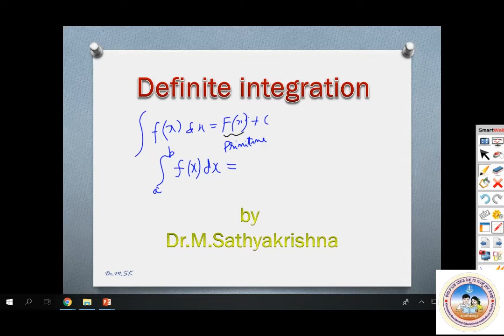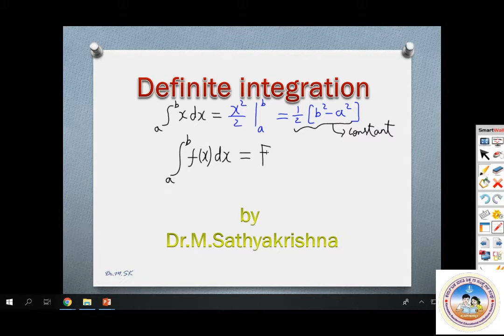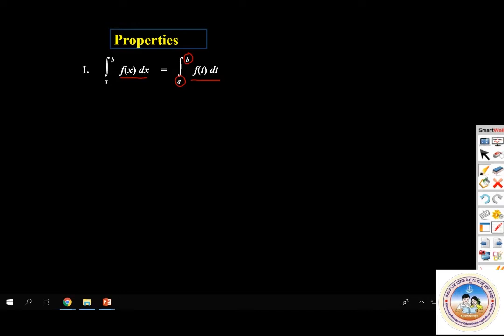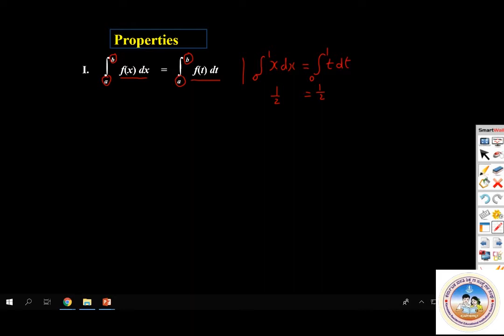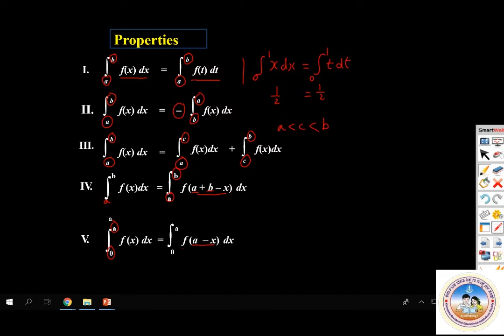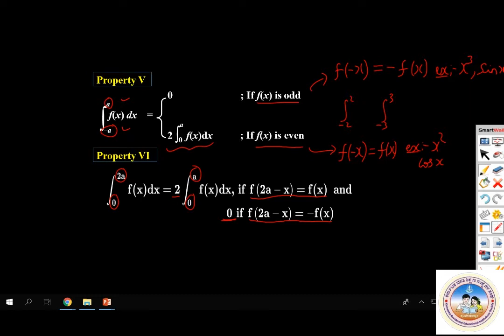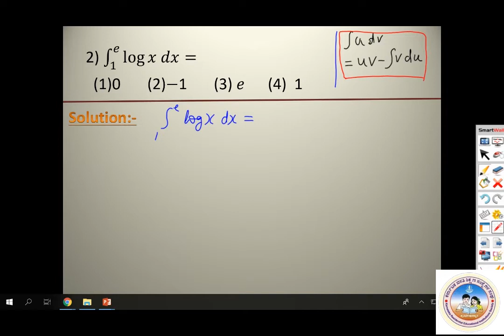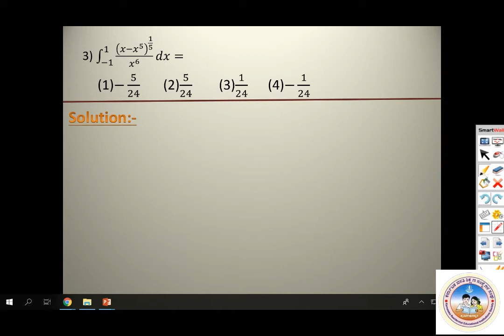K-CET MATHEMATICS | DEFINITE INTEGRATION MCQs I | 06 07 2020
K-CET MATHEMATICS | DEFINITE INTEGRATION MCQs I | 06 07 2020 @Karnataka_KREIS_Schools